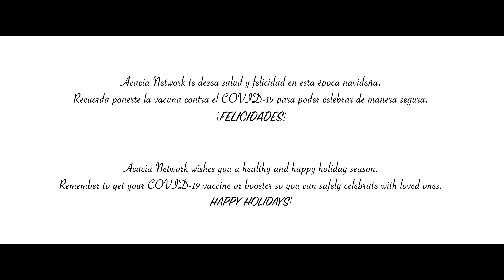Journey to Immunity Ep 5 - La Trulla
¡Feliz Navidad! Acacia Network proudly presents Episode 5 of our "Journey to Immunity" vaccine education campaign. In this festive Holiday episode, our vaccine champion and special musical guests sing a few classic Puerto Rican Christmas carols, with a COVID twist!
[Production credits for Episode 5: Acacia Network in partnership with Loisaida Inc. Credits: Melvin Audaz, Julián Garnik, Gilberto Gabriel, Diana Pou, Ariel Robles, Tomás Estrada, Román Lajara, Lymaris Albors, Alejandro E. Torres, and Gabriela González. Special thanks to TeTxtié, Luna and Lady.]
The Journey to Immunity Vaccine Education Campaign is produced by Acacia Network in partnership with the Loisaida Inc. Media & Technology Center, made possible with the support of the UnidosUS Esperanza Hope for All program, with funding from the Centers for Disease Control and Prevention.